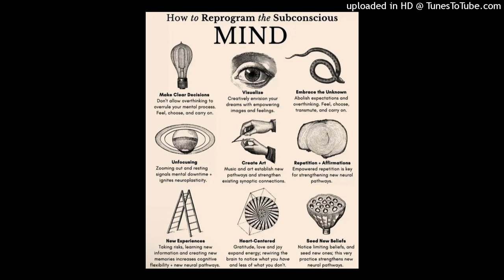OHIO TYPE BEAT (RELEARN EVERYTHING)